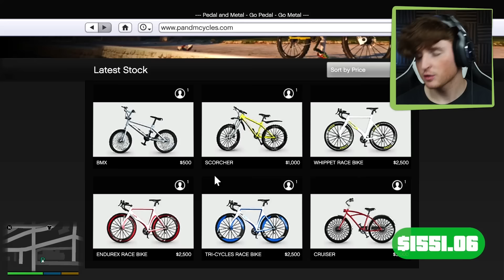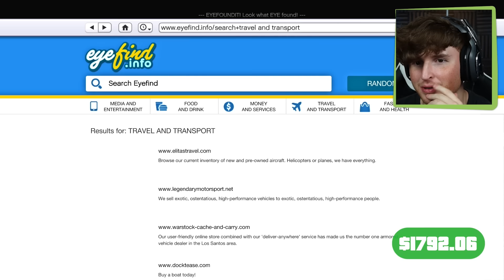Turning $0.01 Into $1,000,000 in 24 Hours (Part 2)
today i try to go from $0.01 into $1,000,000 in 24 Hours! Can I do it? Make sure to watch until the END!